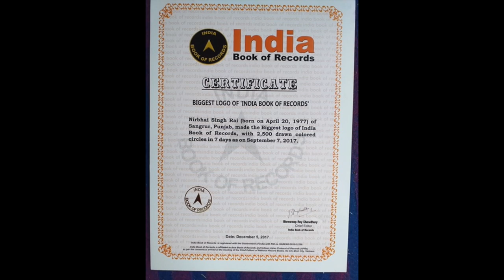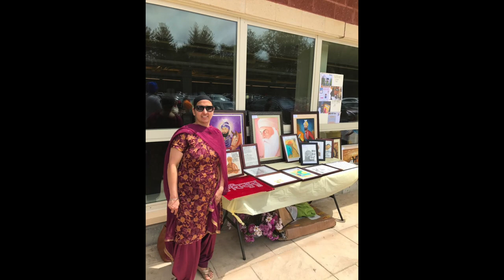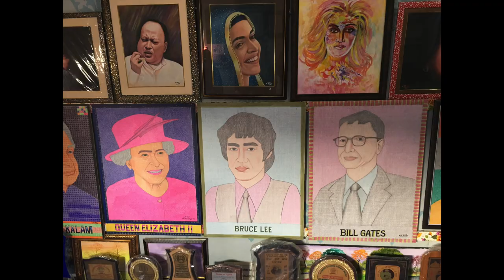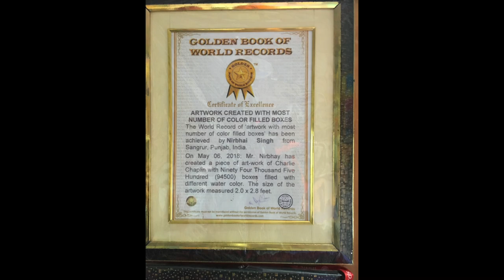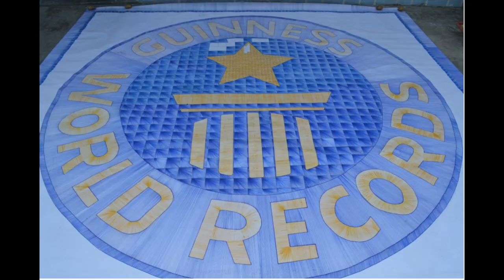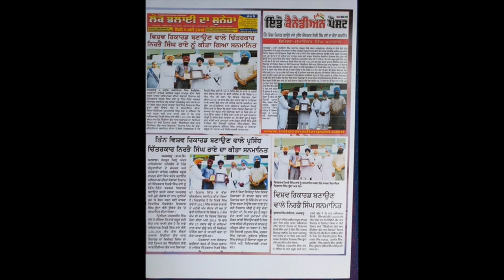Meet the Artist: Nirbhai Singh Rai from Chanduraian, Malerkotla Punjab, India (Punjabi Version)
Released the Punjabi version on June 6th, 2020 by Nishkam TV

Released the English version with subtitles on June 9th, 2020 by NishKam TV

Series: Meet the Artist: Nirbhai Singh Rai from Chanduraian, Malerkotla Punjab, India

Video Outline:

  00:16 - Introduction by Amarjit Kaur
  03:12 - Interview with the Artist Nirbhai Singh Rai
 10:52 - Revealing of Nirbhai Singh Rai's Paintings
 11:00 - Harmandir Sahib by Aekem Singh
 14:12 - Moti Ram Mehra  by Harman Bindra
 16:59 - Killings in a Day/Banda Singh by Gurmann Kaur
  18:38 - Bhai Mani Singh  by Jasleen Kaur
  20:54 - Mor Mannu Jail  by Harleen Kaur
  23:16 - Bhai Jai Singh  by Danveer Singh
  25:28 - Bhai Kanhaiya Ji  by Harsonica Kaur and Harman Singh
  26:26 - Bhai Bota Singh and Bhai Garja Singh by Danveer, Suchnoor, Manraaj, Dilzafer Singh
  27:42- Concluding Remarks by Amarjit Kaur